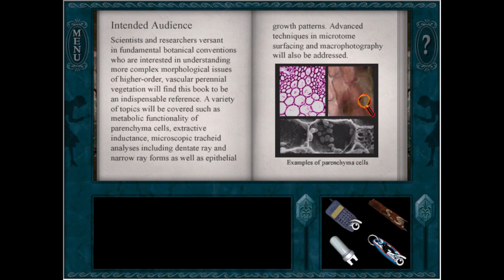Nancy Drew: Danger on Deception Island - Part 3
Plunge into Danger to Bring a Mysterious Island’s Secrets to the Surface!

George’s friend, Katie Firestone, invites you, as Nancy Drew, to Deception Island for a whale-watching excursion, the sleuth arrives to find Katie’s tour boat heavily vandalized. A threatening note warns Katie to “stop meddling.” Apparently, Snake Horse Harbor is divided over an orphaned orca whale that recently appeared in the channel and has apparently decided to stay. What was a simple vandalism case begins to unfold into something more mysterious and sinister. Can Nancy find the culprit, or will she be too late to “Save the Whales?”